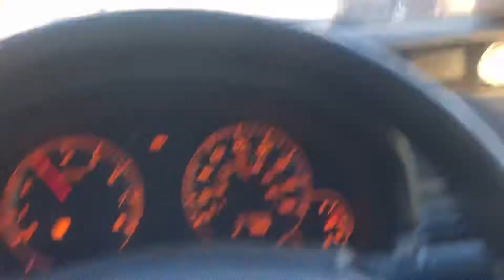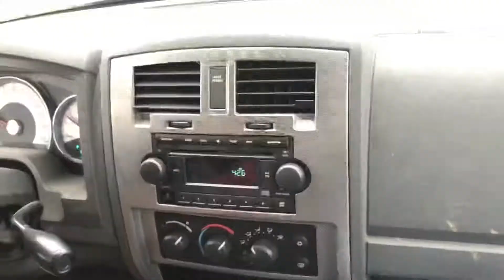VLOGGY BOY #21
Chillin